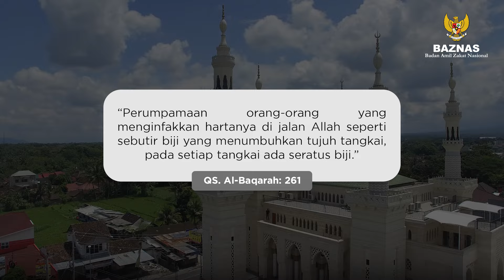KEKUATAN SEDEKAH di HARI JUMAT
Sedekah Jumat memiliki kekuatan yang luar biasa. Rasulullah SAW bersabda bahwa sedekah yang diberikan pada hari Jumat memiliki kelebihan dan keberkahan yang besar.

Allah SWT menyukai sedekah di hari Jumat karena dapat menambahakan rezeki kita kepada orang-orang yang bersedekah di hari jumat melalui firman Allah SW “Dan apa saja yang kamu nafkahkan (untuk kebajikan) maka Allah akan menggantinya, dan Dia-lah sebaik-baik pemberi rezeki” (QS. Saba: 39).